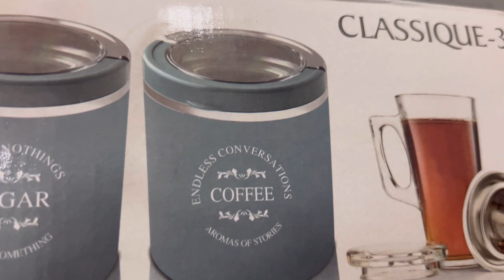Aaj bahut sari shopping krli 😀🛒💰🛍️vlog